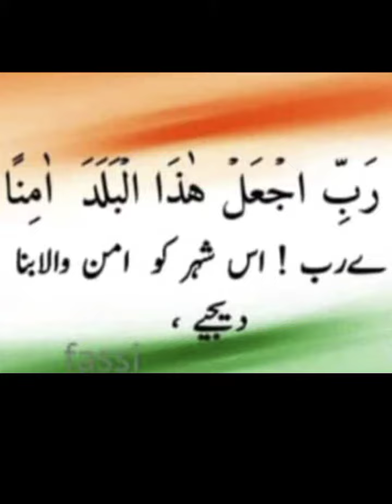hindustan 🇨🇮 hamara hai islamic nazam naat #